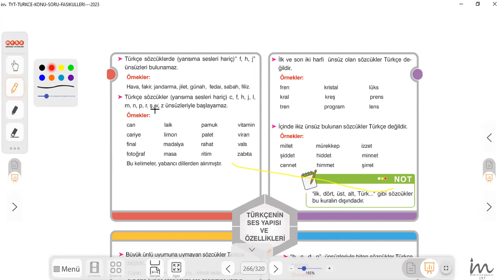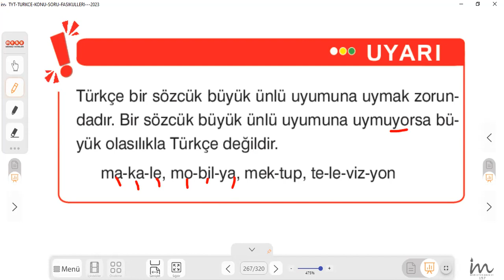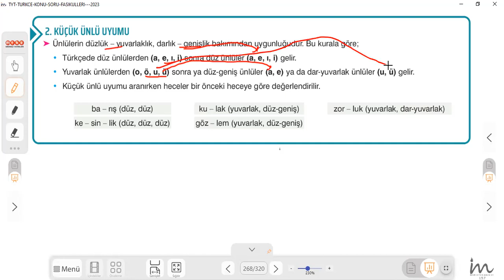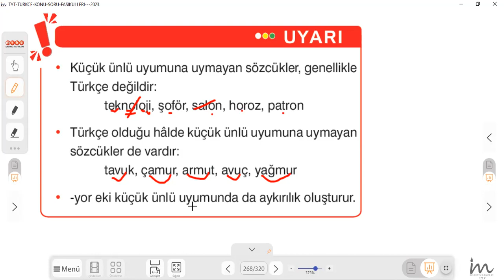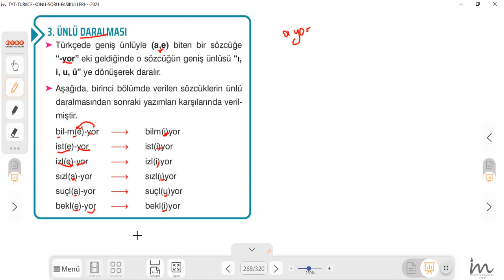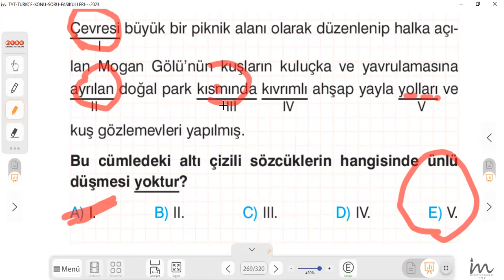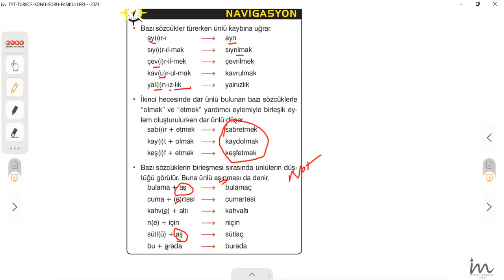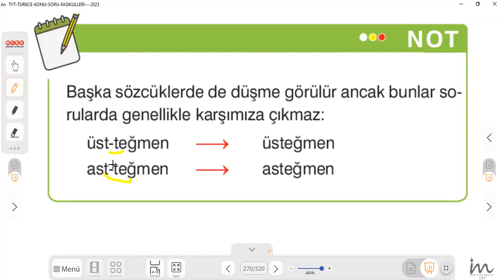TYT TÜRKÇE 2023 SES OLAYLARI 1